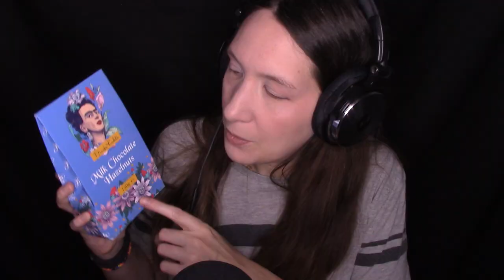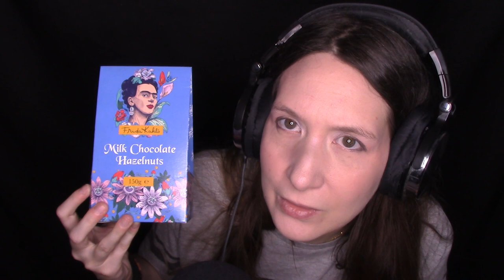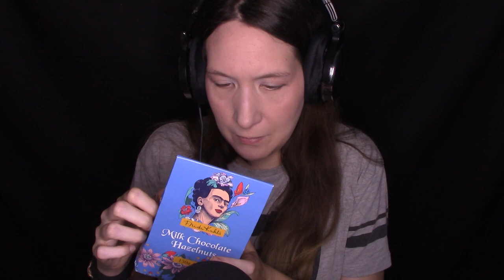ASMR assaggio CRUNCHY snacks